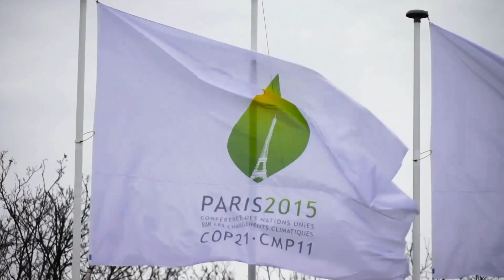25 ANS DU FFEM (version longue) - français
Aujourd’hui, compte tenu de l’urgence environnementale, il est plus que jamais nécessaire de trouver des solutions nouvelles et concrètes.  Elles doivent mobiliser tous les acteurs : les états, les collectivités, les scientifiques, les entreprises et l’ensemble de la société civile.

C’est dans cet esprit que le Fonds Français pour l’Environnement Mondial  a  été créé en 1994 après le Sommet de la Terre de Rio par le gouvernement français. Son objectif : préserver la biodiversité, le climat, les terres, les forêts et les océans, et assurer le développement des populations locales.

Depuis sa création, le FFEM a soutenu plus de 300 projets innovants dans 120 pays en développement, dont les deux tiers en Afrique. Il a construit son action et forgé son identité autour de valeurs fortes.  A l’occasion de son 25ème anniversaire, des partenaires du FFEM en témoignent.